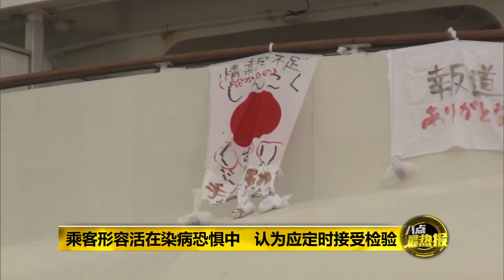八点最热报 12/02/2020 被隔离乘客挂布条求助 日本邮轮变“海上监狱“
爆发群体感染新冠肺炎的日本邮轮“钻石公主号“，已在海上滞留超过一周。有乘客形容，他们就像被关在海上监狱，自由受到限制，甚至每天生活在恐惧中，担心下个中招染病的会是自己。